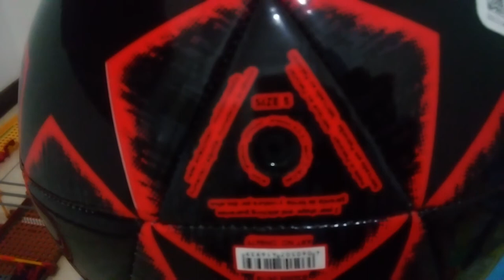Review ball final madrid 19 capitano (uefa champions league)